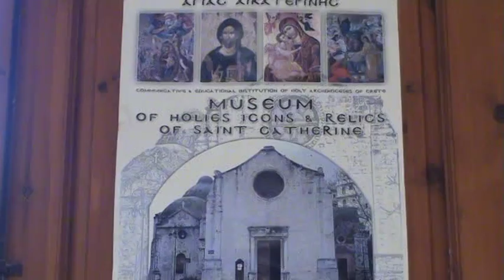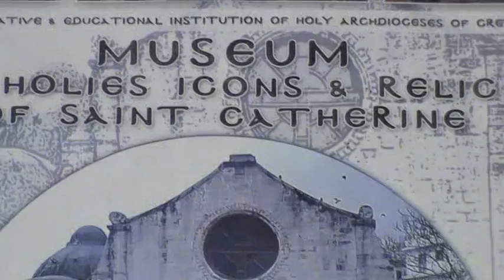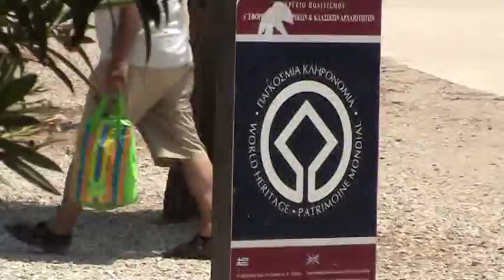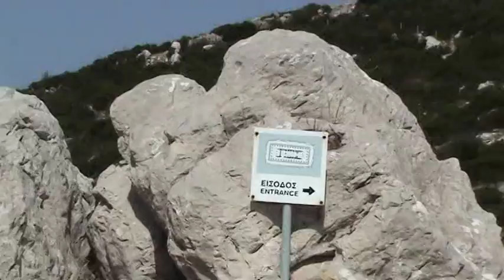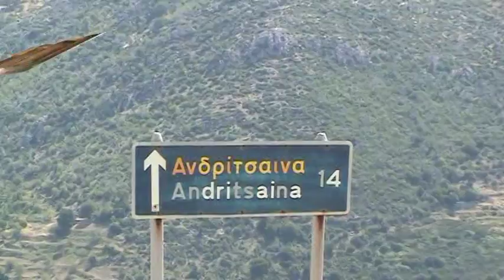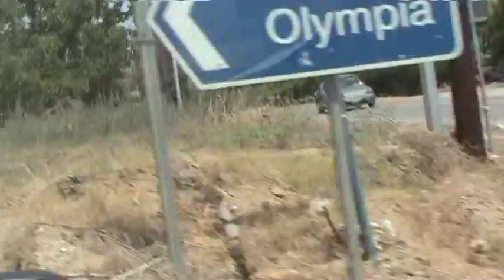Grecia Creta sesta parte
Il ritorno in Grecia è stato il nostro viaggio in camper nell'estate del 2008. Avevamo l'intenzione di visitare l'isola di Creta e così abbiamo fatto. Ma, prima, una visita a Corfù andava fatta. In verità a Corfù c'era qualcosina che non avevamo ancora visto, così questa volta abbiamo completato. Con questa vacanza, così, io sono stato in Grecia per ben tre volte, con una differenza: le prime due volte ho fatto ricorso alla nave di collegamento Bari - Igoumenitsa, la terza in camper, molto più comodo, credetemi !!!
Il viaggio in camper ci ha portato alla visita di luoghi di alto prestigio turistico e culturale. L'Isola di Creta, poi, val la pena di essere vista. Purtroppo la poca ricchezza in denaro ha portato la Grecia a valorizzare solo le mete altamente turistiche ed a trascurare un poco, ma solo un poco, gli altri luoghi meno conosciuti. Ma va bene lo stesso. L'essenziale è stato il nostro pieno ed incondizionato divertimento.
Il nostro percorso stradale in Grecia ( e Creta ) è stato puntualmente filmato proprio per ricordarci dei luoghi noti e/o a noi meno noti. I colleghi camperisti che volessero visitare Grecia e Creta troveranno certamente qui lo spunto per organizzare il loro percorso.